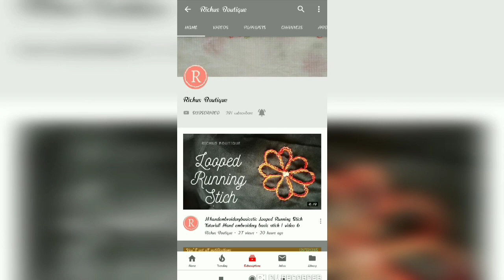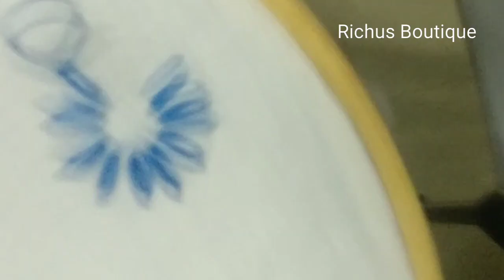Trending Neck Design Floral Pattern | Neckline | Handembroidary | Richus Boutique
This video explains how to do simple neck design using basic Stich.